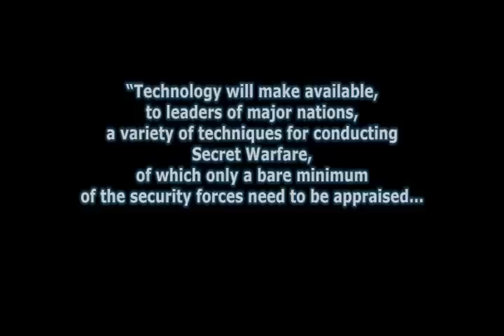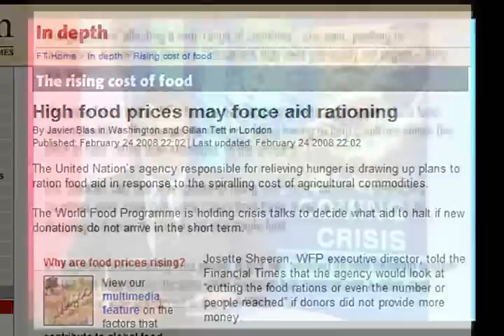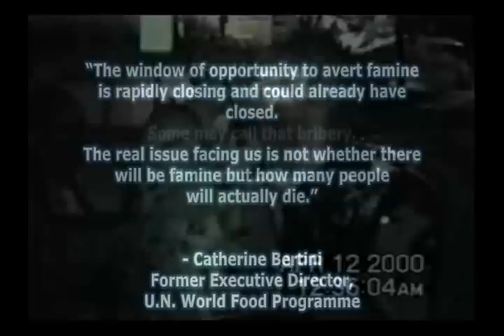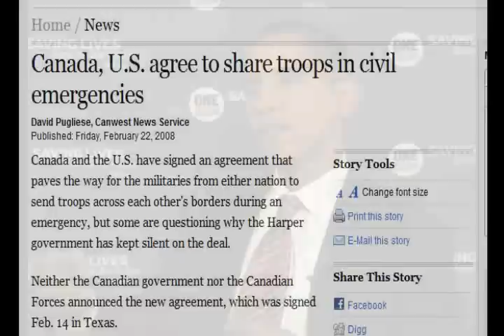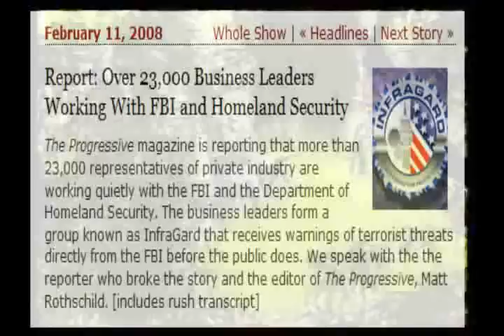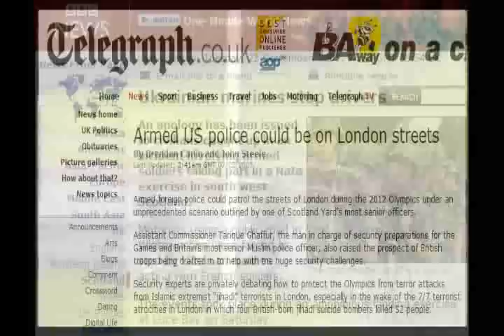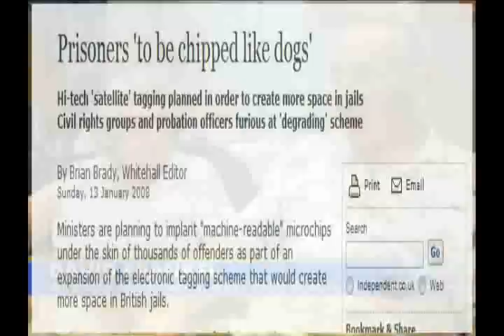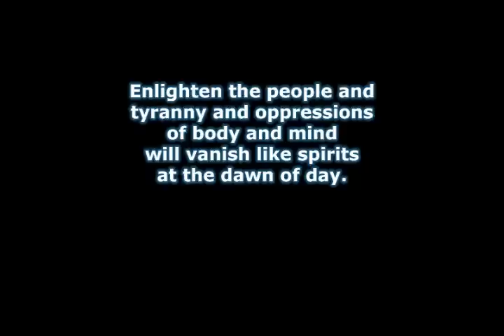BARACK OBAMA THE WOLF IN SHEEP'S CLOTHING PART 3: THE BEAST SYSTEM AND ITS MARK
I think this video speaks for itself. I stand by everything that's in here, because everything is documented.

SINCE THIS IS PART 3, THAT MEANS THERE ARE TWO OTHER PARTS

If you still don't understand it, then you've probably taken too many flu shots.

I first want to state that Barack Obama is merely a frontman for a sinister cartel of bankers and occultists.

It's his role as snake oil salesman that's important.. and what will be sold?

if you look at Hitlery Clinton & John McPain's 'advisors' , you will see they're all members of globalist sustainable growth groups, which means global communism for us

and if you don't know the Brookings Institution is directly funded by the Rockefellers

Except for Ron Paul, the ONLY candidate that stands for limited government

as a poster stated in one of my videos, if you arent supporting Ron Paul, it means you just haven't heard of him

and if you're wondering about cell phone towers